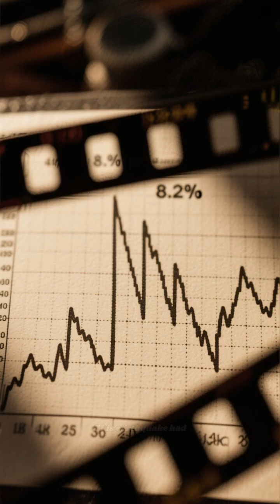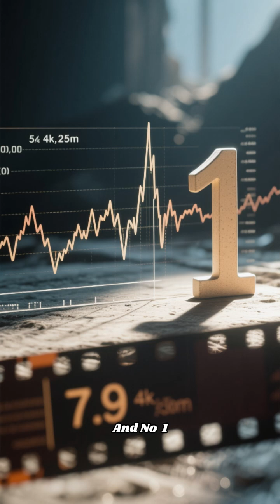Top 3 Most Devastating Earthquakes in History